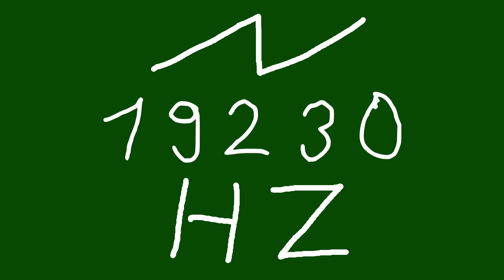19230 hz saw